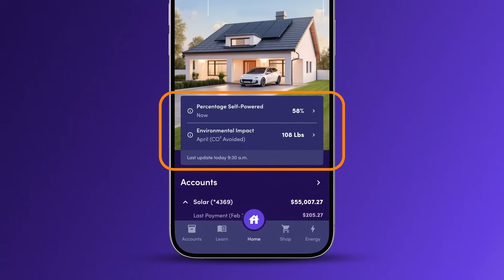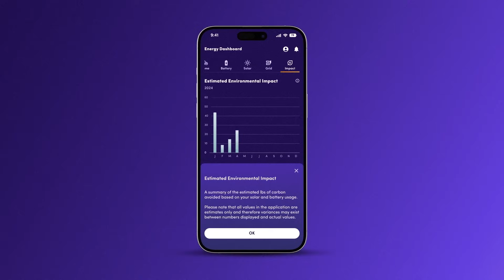How to Track Energy Insights in the GoodLeap Home App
If you have a solar system or home battery, the GoodLeap Home App makes it easy to track real-time energy usage, monitor savings, and understand your impact—all in one place.

In this step-by-step tutorial, you’ll learn how to access the Energy Insights dashboard to view how much energy your home is using, how much you're saving, and where it's all coming from. You can even view trends by day, week, or month to improve efficiency and lower your energy bill.

Note: Energy Insights are only available to homeowners with an active solar or battery system installed through Tesla, SolarEdge, or Enphase solar system.